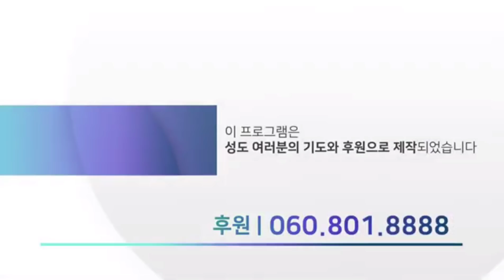[권영찬 C채널 개그맨에서 상담심리학 박사 된 사연?| 연예인 출신 상담심리학 박사1호| 권영찬교수는 왜 악플러들을 대상으로 KOBAL KOSO를 진행했나?| ※언행일치의 삶♡]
권영찬 교수 지난 31일 C채널 오전 10시 방송 N잡러의 삶| 주 뜻대로 하옵소서| 옳다고 생각하는 길은 가시밭 길이라도 걸어가자♡

※본 영상은 C채널 만나U 팀에서 허락을 받은 영상입니다^^♡